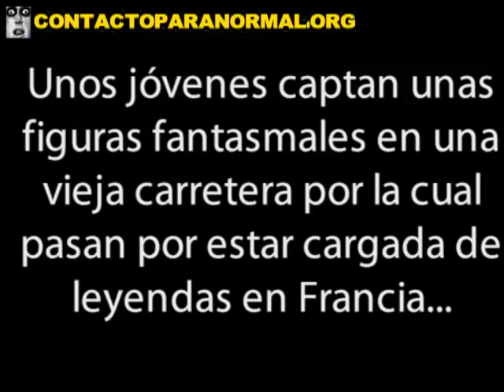鬼在一个古老的路 法国